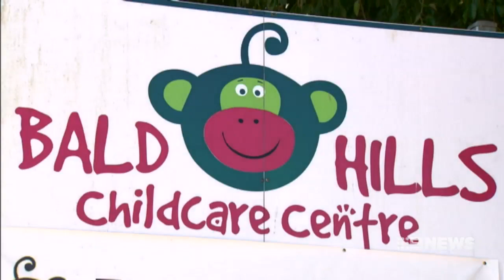Liberal Leadership | 9 News Perth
Malcolm Turnbull is clinging to power as Prime Minister even though his supporters have abandoned him. Three Liberal heavyweights including WA's Julie Bishop are working the phones to claim his job in a head-to-head showdown.